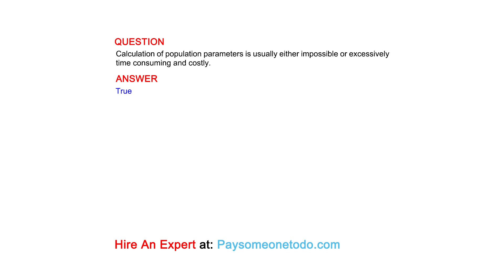Calculation of population parameters is usually either impossible or excessively time ...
QUESTION
Calculation of population parameters is usually either impossible or excessively time consuming and costly.